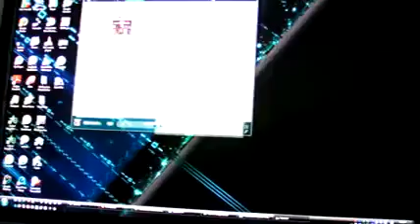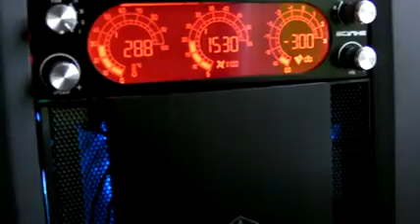My Watercooled PC Finally Finished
Intel Quad Core (Ready to be overclocked)
ATI Radeon 4870x2 with 2gig DDR5
2Gig of DDR3 Watercooled OCZ Flex2 Ram
Asus Rampage Extreme Motherboard
LG Blu-Ray Burner
2 TB of disk space